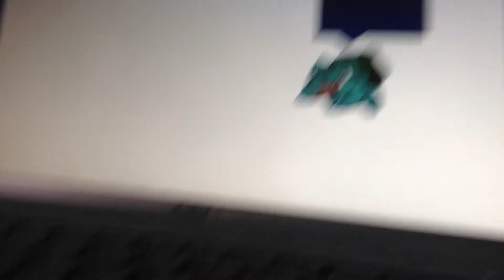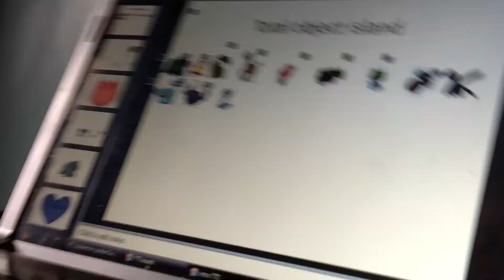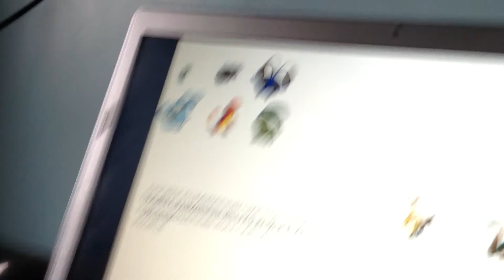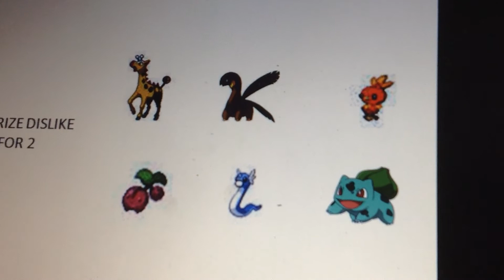Total pokemon island episode 1 the race